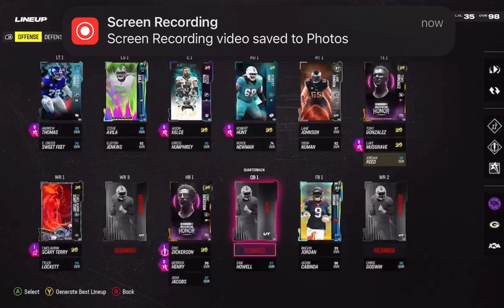10 MILLION COINS SHOPPING SPREE BUYING MOST EXPENSIVE CARDS MADDEN 24